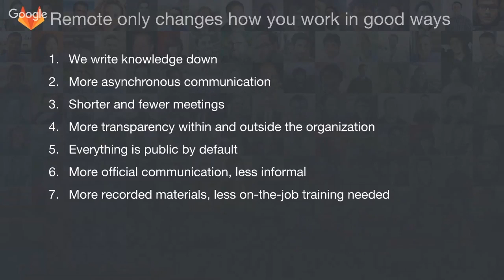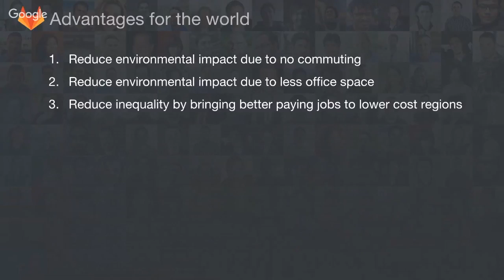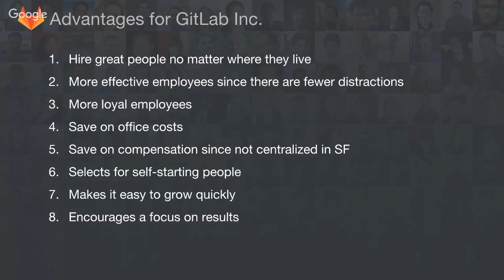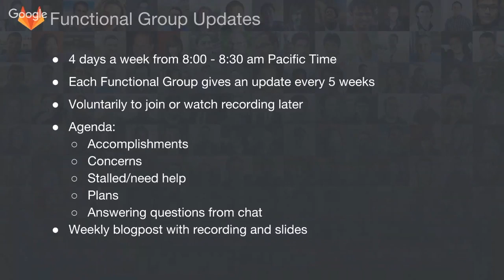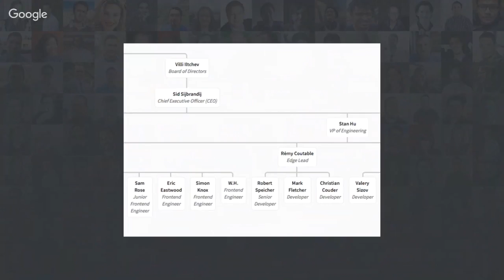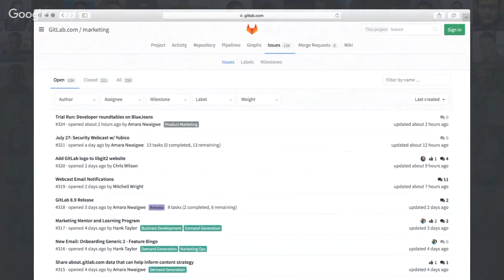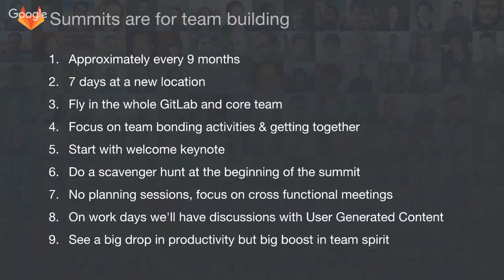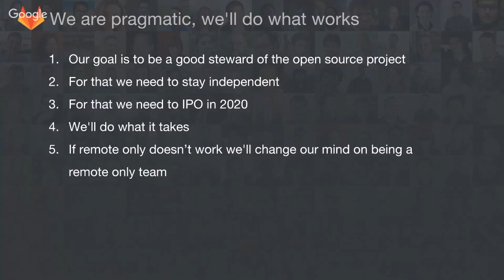Sid presenting Remote Work Best Practices at Mesosphere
Sid Sijbrandij, CEO at GitLab was invite to present Remote Work Best Practices at Mesosphere during their company all hands.